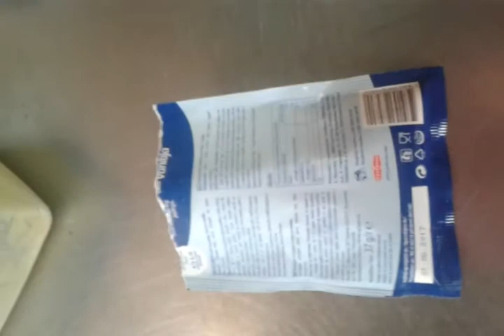ROLATI OD PALAČINKI -novo